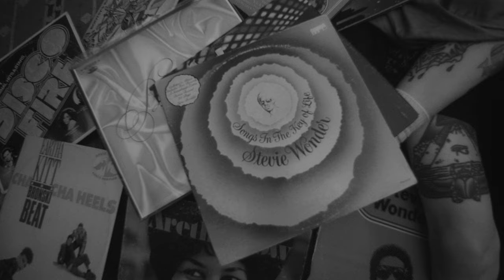Summer Rain Delivery ProRes 4444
This is the second music video we made for Blag Dahlia in support of his album "Introducing Ralph Champagne"

Produced by
SEAN CARDAMONE
Directed by
JOE CARDMONE
Director of photography
JACOB MENDEL
Practical FX and production design
SEAN CARDAMONE
Edit
SEAN CARDAMONE
JOE CARDAMONE
Color
SEAN CARDAMONE